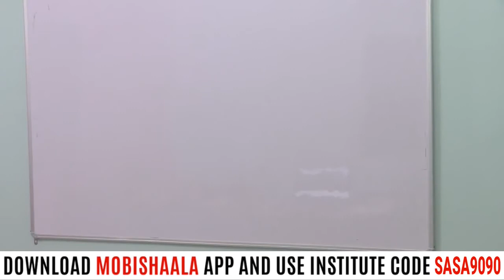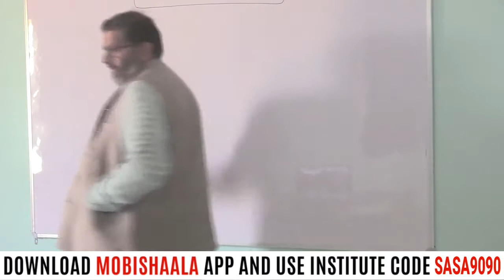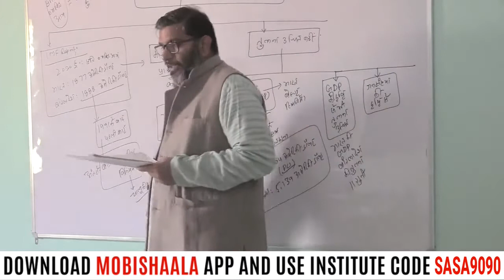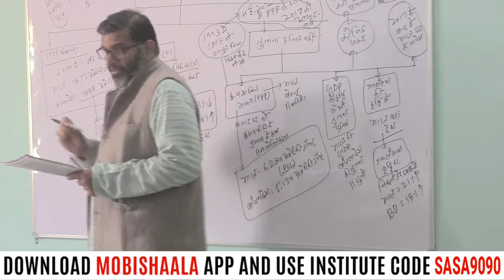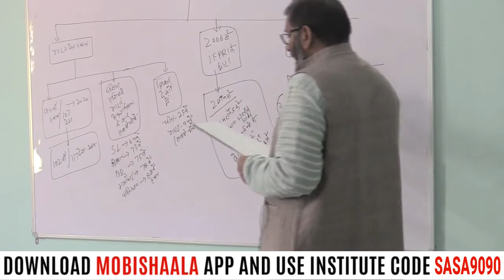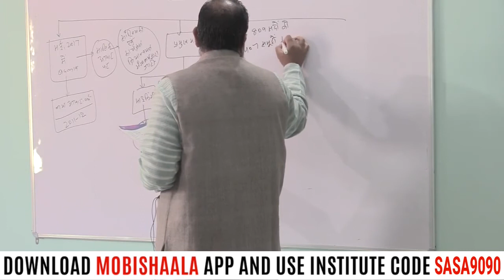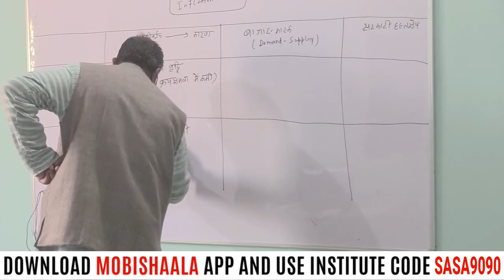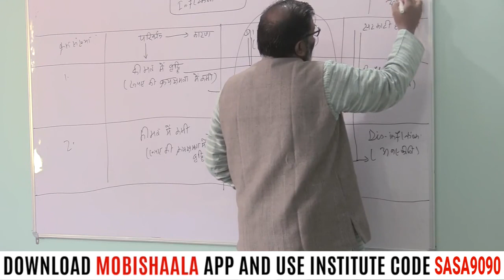How and what to read in the last 10 days of Current Affairs ? By Kumar Sarvesh | Saarthak Samwad